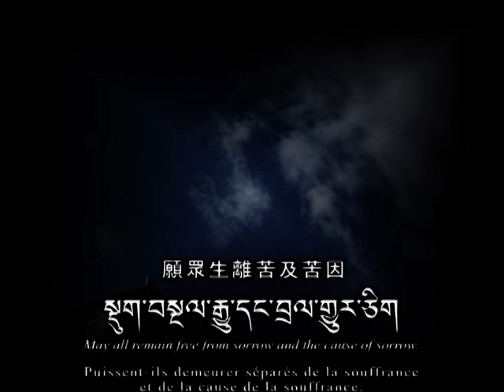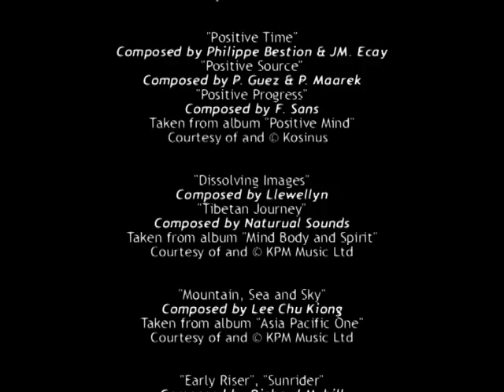A Pilgrimage in Ladakh with The Gyalwang Drukpa ( Part V )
A pilgrimage with The Gyalwang Drukpa is always a great experience. His Holiness never fails to share his ideas of happy living, and he never hesitates to exhibit in his simple manner the practical aspects of spirituality. This video is a collection of the different moments of pilgrimage with His Holiness before, during and after the Naropa Ceremony in July 2004.

A special thanks to Mr. Patrick Scotto who shared with International Drukpa Publications (IDP) a video of the Naropa Ceremony held in 1992. Under the instruction of His Holiness, IDP is making available an abridged version of Mr. Scotto's work in this video.

May this collection of holy events be an inspiration to all those who sight it!